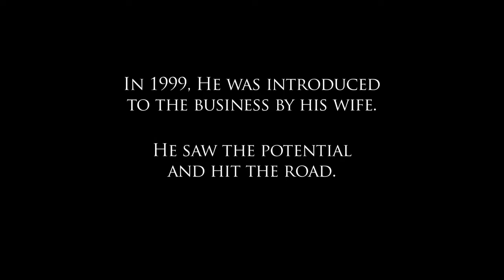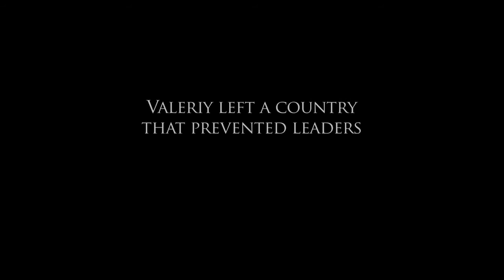Amway Hero Awards – Valeriy Solodyankin – Leadership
See how after coming to the United States from a Communist country allowed him to start a business for himself and how he took advantage of that to become a leading Amway IBO.
Valeriy has lead and mentored fellow immigrant IBOs because of how he relates to them to help the achieve their American Dream. Valeriy left a country that prevented leaders; and he became one.
Thank you for your leadership, Valeriy. Congrats on receiving the Amway Hero Award for Leadership.
Every year the Amway community comes together to celebrate the heroic efforts of outstanding people like Mark who make a positive impact in the lives of others.
• DETERMINATION – Dedication to self-improvement despite difficult circumstances.
• GENEROSITY – Extraordinary volunteerism and philanthropy to help others in need.
• LEADERSHIP – Selfless mentorship and inspiration to help others succeed.
• PATRIOTISM – Compassionate service to the community or sense of duty to country